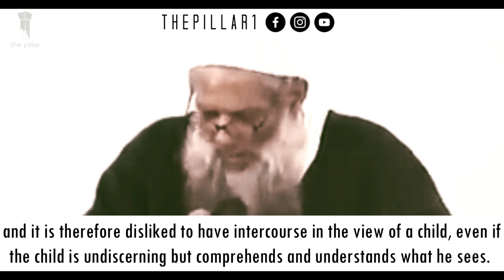Having Intercourse In Front of Children┇Faults of the Husbands┇Shaykh Raslan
Fourteenth Segment of Faults of the Husbands'. Shaykh Raslan explains the impermissibility of having intercourse before the view of others, no matter who they'd be. Shaykh Raslan also clarifies the matter of having intercourse before children and the ruling regarding doing so.